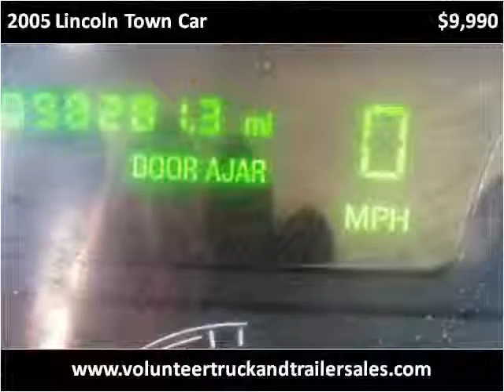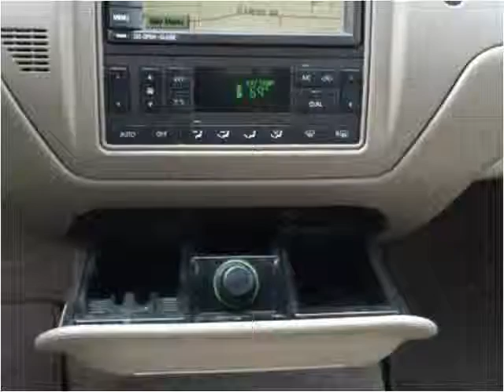2005 Lincoln Town Car Used Cars Maynardville and Knoxville T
This 2005 Lincoln Town Car is available from Volunteer Motors & Trailer Sales.